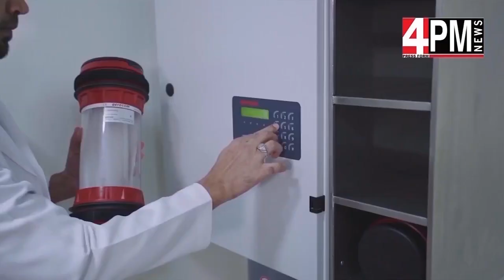4PM NEWS - 19TH MARCH 2020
4PM NEWS - 19TH MARCH 2020